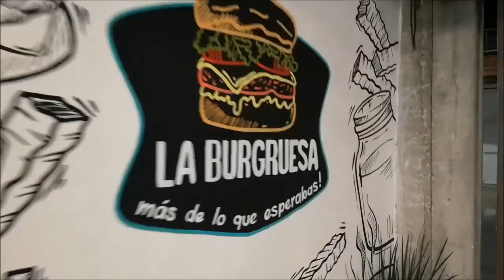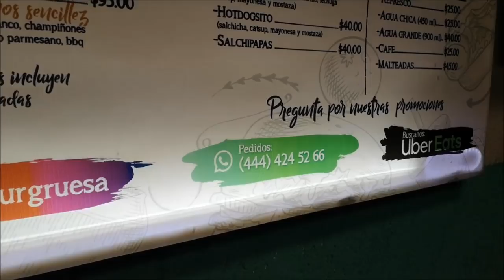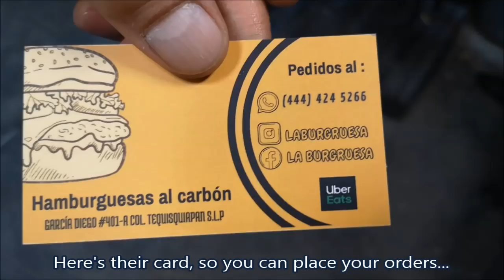Massive HOT DOGS & BURGERS - Mexican Street Food - Tipping $100 Dollars - EXTREME Flavor!!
BLOWN AWAY By Definitely THE BEST Street HOT DOG & BURGER I've Ever Tasted - At "LA BURGRUESA" Deep In The Heart Of San Luis Potosí, MÉXICO!! - The ULTIMATE Mexican Street Food -

*Become An Exclusive CHANNEL MEMBER by Joining For As Little As $2 Dollars!! :

MEXICAN GLASS BOTTLE COCA COLA:

24 PACK